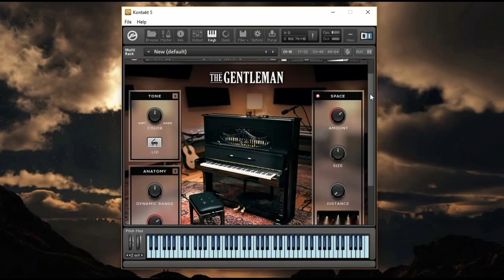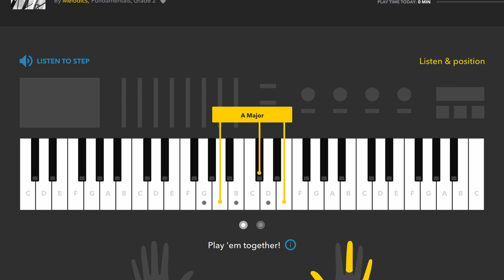¿Por qué este aparato es TAN BUENO? - Arturia Minilab 3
En este review del Arturia MiniLab 3, veremos las características y cómo funcionan. También le daremos nuestro veredicto sobre si el Arturia MiniLab 3 es o no una buena compra para ti.

Mis equipos:
Controlador MIDI
Micrófono Lavalier
Filtro Pop